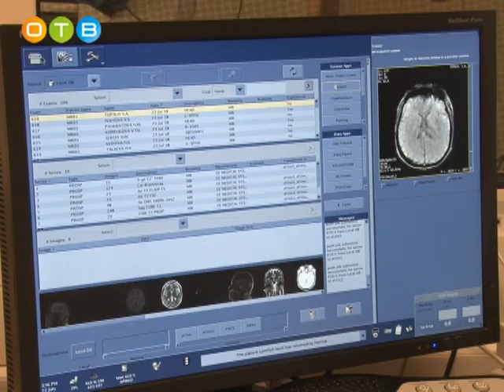Кабинет МРТ появился в педиатрическом отделении Одинцовской ЦРБ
В этом году в педиатрическом отделении Одинцовской ЦРБ проведена масштабная реконструкция. В отделении появился даже свой кабинет МРТ. Этот современный и информативный метод диагностики организма теперь доступен и взрослым жителям района.